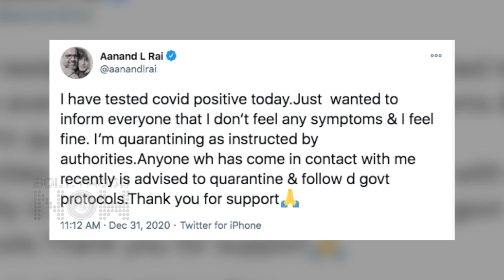Covid- 19 | Akshay Kumar & Sara Ali Khan In Danger After Director Tested Positive | Atrangi Re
Director Aanand L Rai has issued a statement confirming that he has tested positive for the coronavirus and is in quarantine. He was filming Atrangi Re with Akshay Kumar, Sara Ali Khan and Atrangi Re.